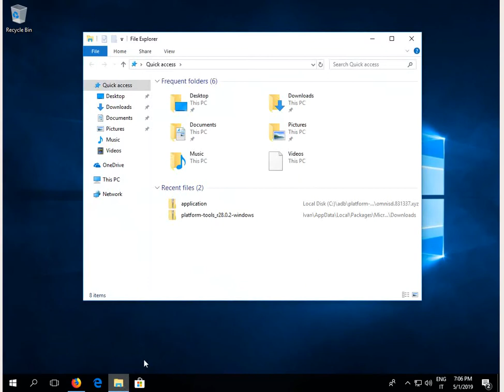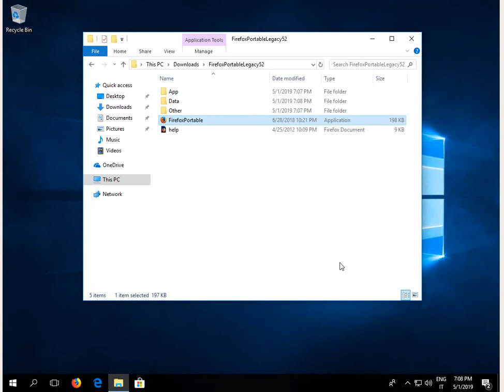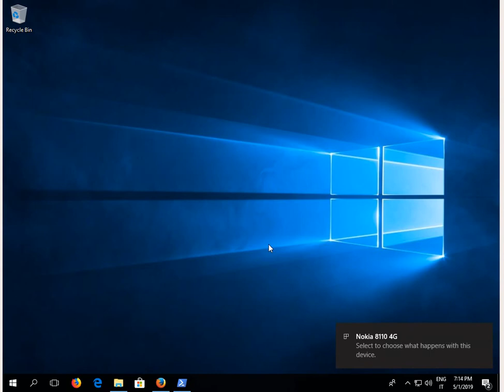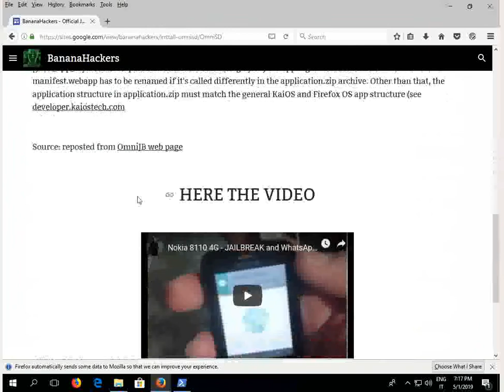KaiOS development: how to install an old version of Firefox on Windows 10 to use a working WebIDE